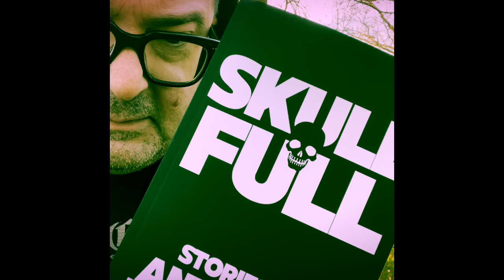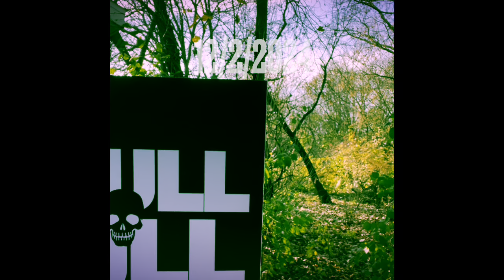Anthony Neil Smith's SKULL FULL, Dropping December 2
Look for it on Amazon, Dec 2